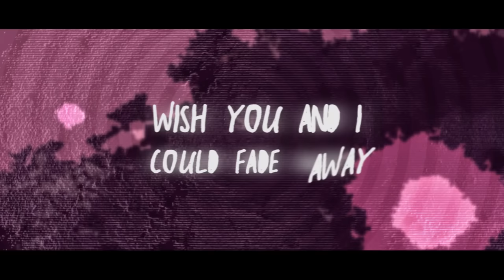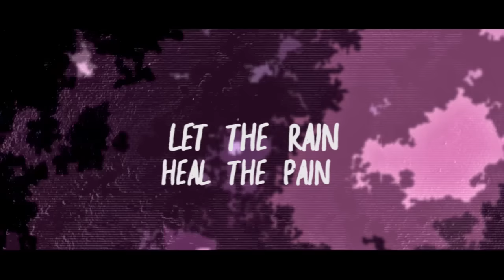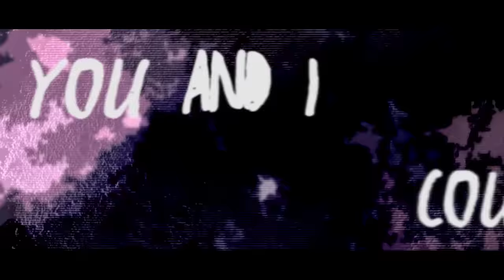FADE AWAY - DELIZIOUS DEVINA FT AURA KASIH (Official Video Lyric) - Tribute To Adit Putra 1945MF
Delizious Devina is a pioneer for female DJs in Indonesia, who paved the way for countless female DJs who followed in her footsteps. When she made her debut in 2004, she quickly made her presence noticed and her rise to superstardom was inevitable, not to mention winning countless awards along the way. This year she produces yet another breakthrough by joining forces with model/singer, Aura Kasih in concocting the right formulas to create the single Fade Away

Tribute To ADIT PUTRA 1945MF